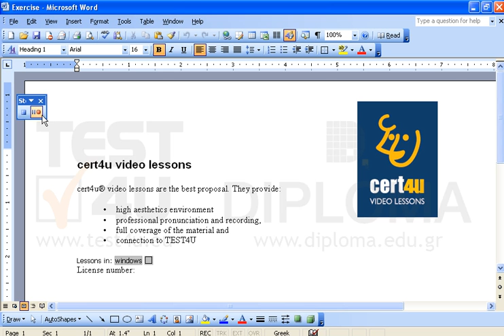Record a macro changing the orientation of the document into landscape and page size into...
Record a macro changing the orientation of the document into landscape and page size into Letter.